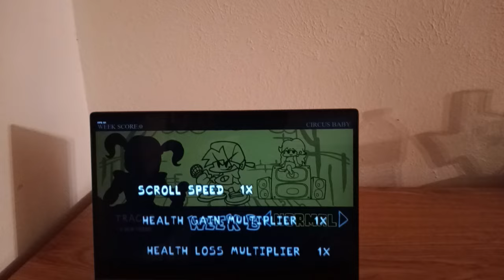FRIDAY NIGHT FUNKIN VS CIRCUS BABY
A FNF mod where Boyfriend rhythm-battle against Circus Baby, an animatronic from the Five Night at Freddy’s Series, singing to a new song called “A new Friend”.

She is the secondary antagonist of the FNAF series and the mascot of Circus Baby’s Pizza World invented by Afton Robotics. She resemble a female clown with high pigtail on both side of her head. Green eyes with blue eyelash. Baby is haunted by the soul of Elizabeth Afton. @Ronamyers212 @jazratchetclank2766